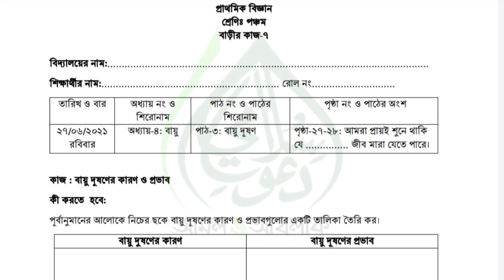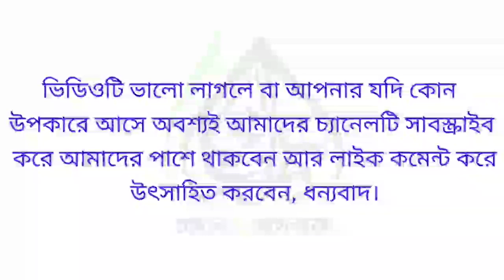class 5 assignment 2021 || class 5 science homework 7 | ৫ম শ্রেণির বিজ্ঞান ৭ম সপ্তাহের অ্যাসাইনমেন্ট